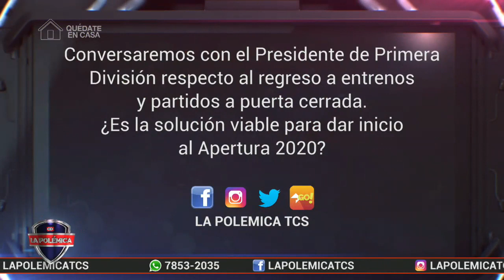LP / Llamada vía Skype con Samuel Gálvez, Presidente de la Primera División.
-Tema a debatir: Protocolo de Sanidad y partidos a puertas cerradas.